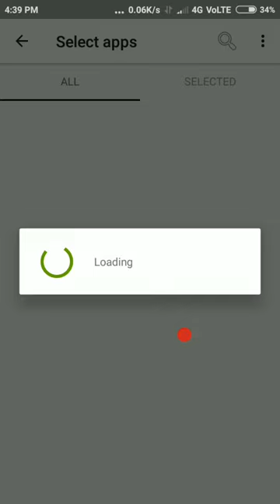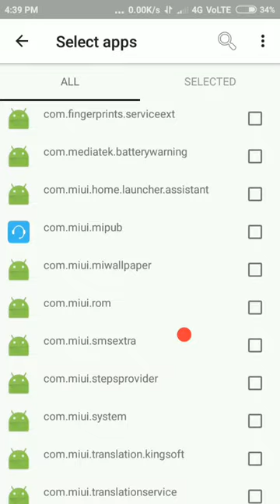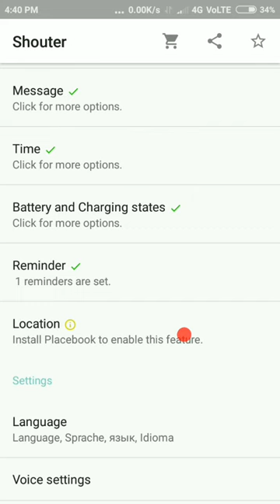Aane wali call ka Number bol kar batayega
Hello friends
aap ki aane wali call sms auemr sabhi notification announce kar ke batayegi ye application new hai Announce kar ke batayegi ye application aap ki aane wali sabhi whatsapp message ki friends